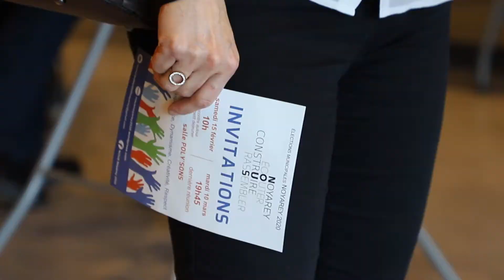NOUS Noyarey 2020 - reportage vidéo élection municipale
Reportage vidéo dans le cadre de la campagne pour les élections municipales 2020, pour le compte de la liste NOUS Noyarey 2020, avec la présence de M. Christophe FERRARI,  Président de Grenoble Alpes Métropole.